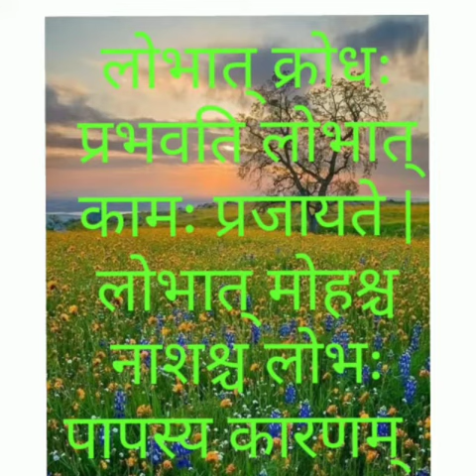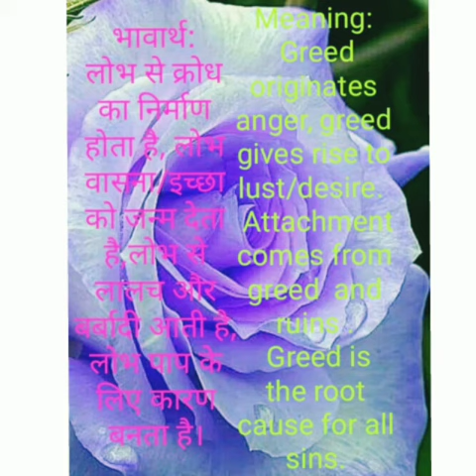संस्कृत श्लोक के साथ दिन की शुरुआत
Dr. VsRao Sanskrit Teacher